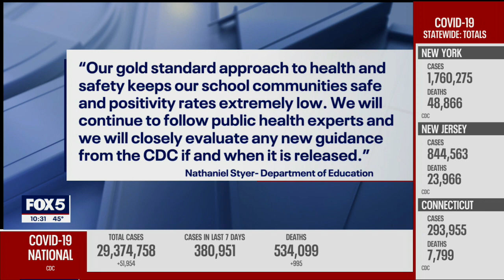New COVID guidance for classrooms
The CDC is looking to update its guidelines on social distancing in schools, potentially requiring students to stay just three feet apart instead of six. So what prompted this change, and what effect might it have on learning in the classroom?